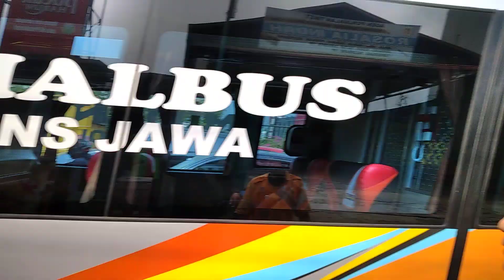Bus PO Rosalia Indah RI SDD 161 Ke Jember 31 Juli 2021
Assalamu'alaikum
Bus PO Rosalia Indah
RI SDD 161
Relasi Tangerang Jakarta Jember